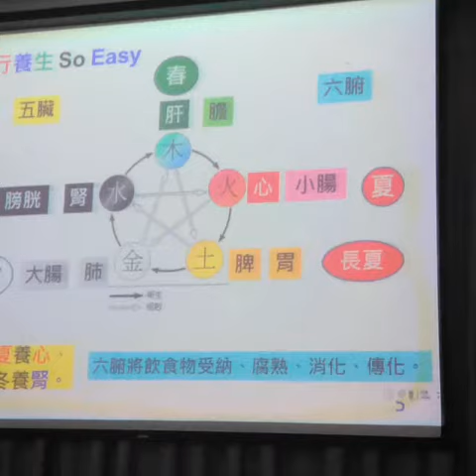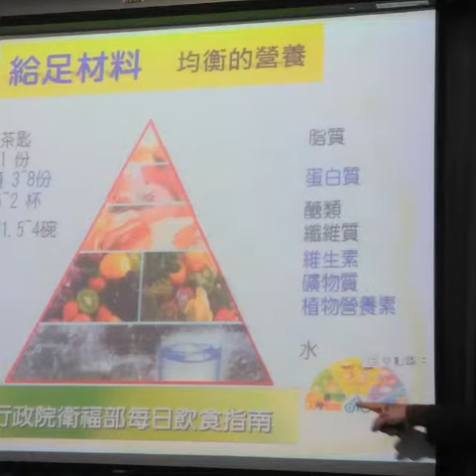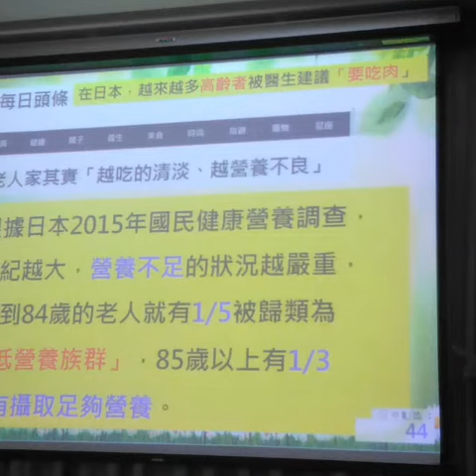簡仲邦健康中醫養生課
中醫養生課